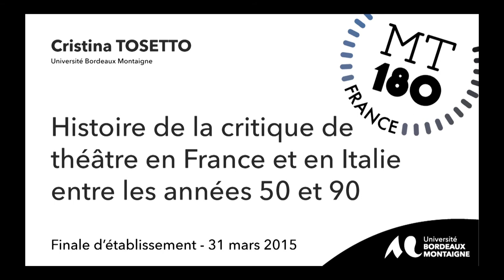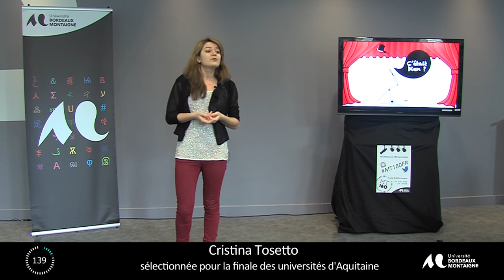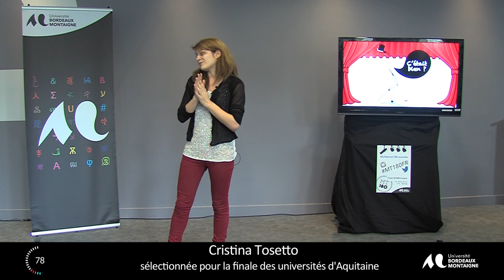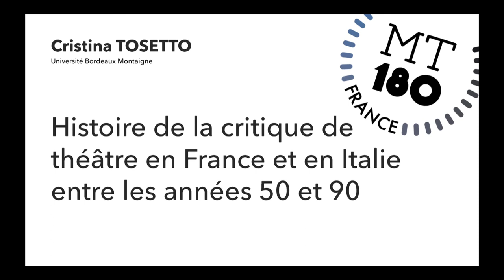Cristina Tosetto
Ma thèse en 180 secondes :

finale de l'Université Bordeaux Montaigne

Le 31 mars 2015  à la Maison des sciences de l’Homme d’Aquitaine.

Les 9 candidats ont présenté leur sujet de recherche en 3 minutes, dans un langage accessible et à destination d’un public profane.
Les 5 candidats retenus à l’issue de cette finale d’établissement partent en finale régionale à Pau le 23 avril 2015 où concourront 5 autres candidats de l'université de Bordeaux et 5 de l'UPPA.